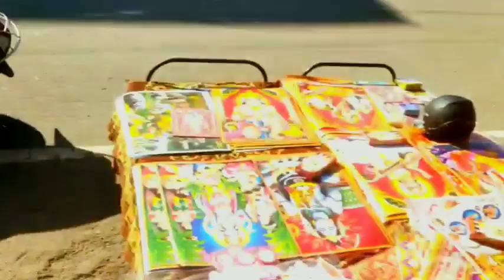हैप्पी धनतेरस☺️।।सब हुआ महँगा।।मिला मोहित भाई से😘।।Sidhe Pahad Se।।Gangolihat।।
कोहैप्पी धनतेरस☺️।।सब हुआ महँगा।।मिला मोहित भाई से😘।।Sidhe Pahad Se।।Gangolihat।।

action camera for vlogging👇
Mobile use for vloging 👇
Laptop use for vloging 👇
Mic use for vloging 👇
tripod use for vloging 👇
Mobile I Use👇
Tripod I Use👇
Mic I Use👇